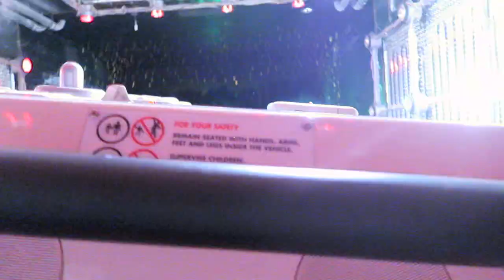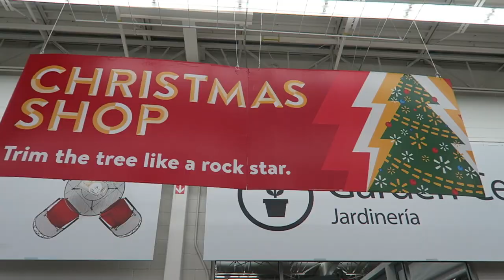Riding Expedition Everest Five Times in a Row & Carving Our Pumpkin! | Animal Kingdom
When you have nothing else planned on a Monday night, you might as well spend an hour riding Expedition Everest nonstop at Animal Kingdom. Right? Join us today as we take on the forbidden mountain and carve our pumpkin into a spooky jack-o-lantern!